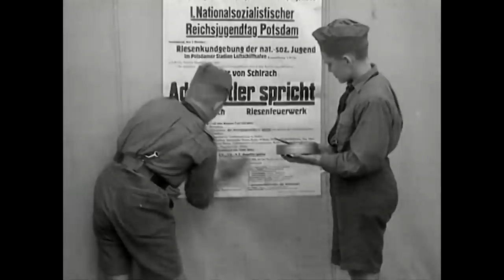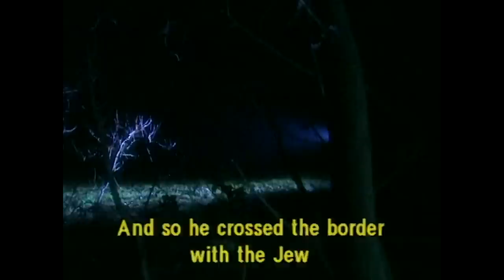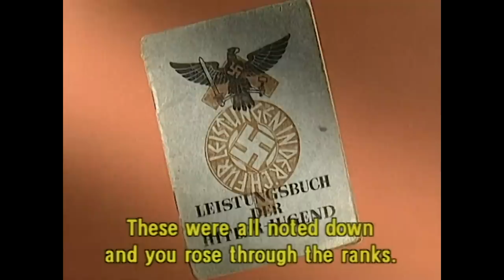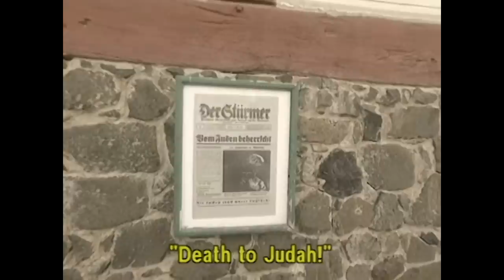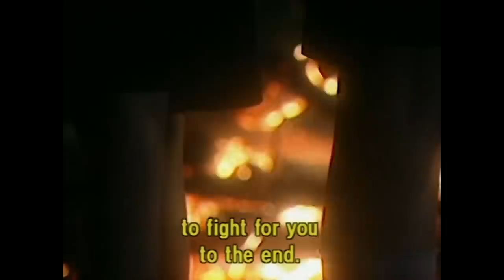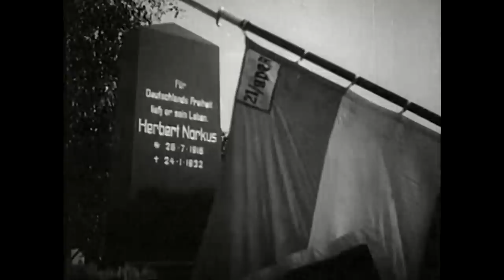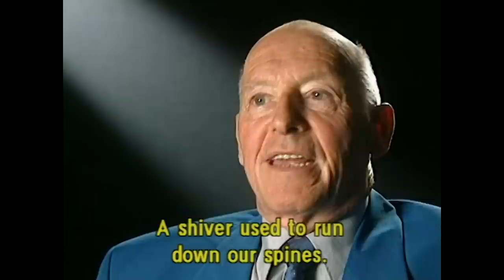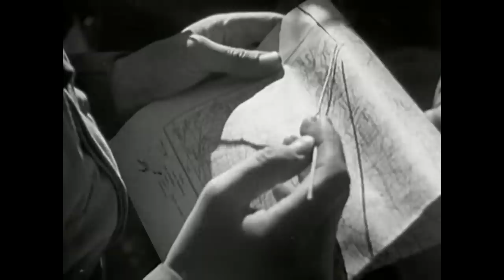The Hitler Youth: Episode 3 - Seduction (WWII Documentary)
At the beginning it appeared harmless: the Hitler Youth offered young people an attractive range of leisure activities. Community spirit, a spirit of adventure and self-confidence were just some of the incentives used to attract young people. The massive exertion of influence was only possible because they succeeded in engendering enthusiasm amongst the youngest people.